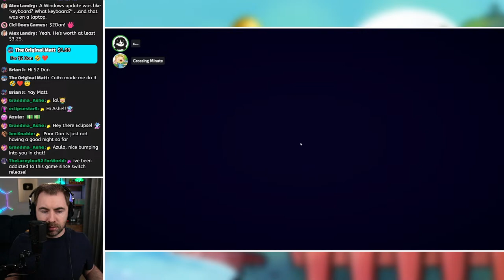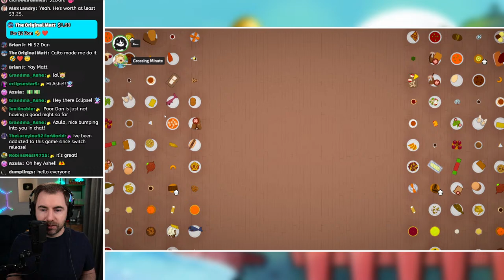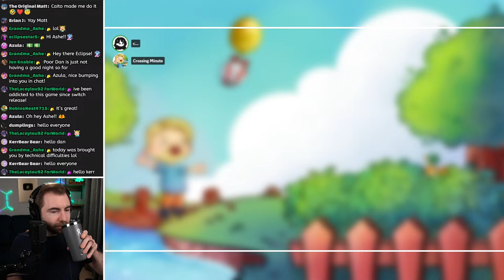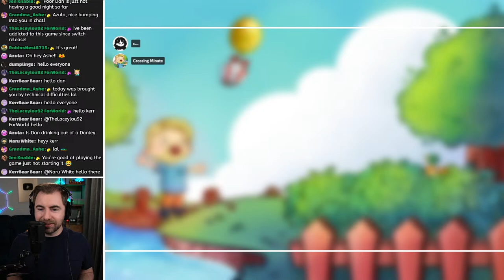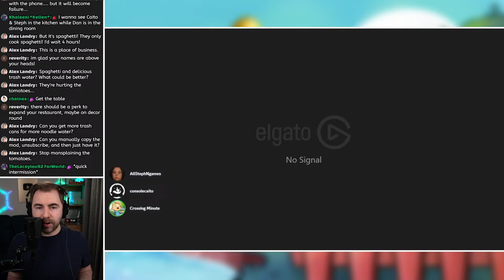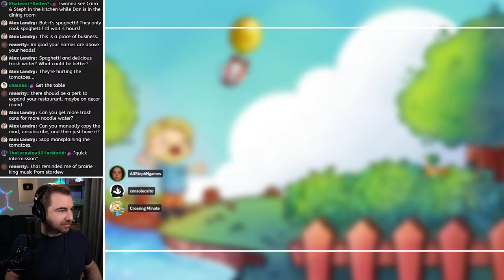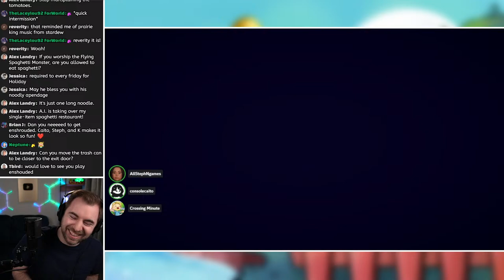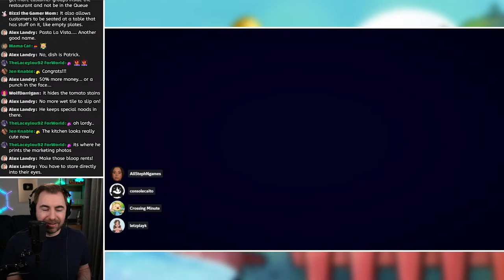Can We Automate Spaghetti in Plate Up!?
Today we'll attempt to automate spaghetti in Plate Up! (Honestly... Surviving at all will be a miracle.)

Follow @consolecaito, @LetzPlayK and @AllStephnGames!

📃Livestream Rules:
1. Be kind and respectful
2. Don't troll/spam
3. Don't discuss personal info
4. Don't discuss political/hot-button issues
5. Do not "trauma dump" in chat
6. Keep the chat family-friendly